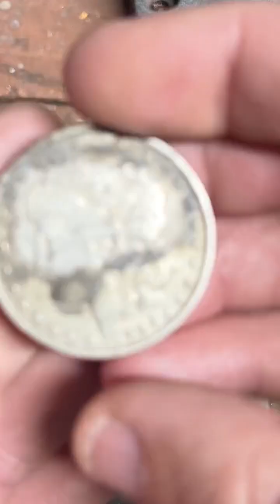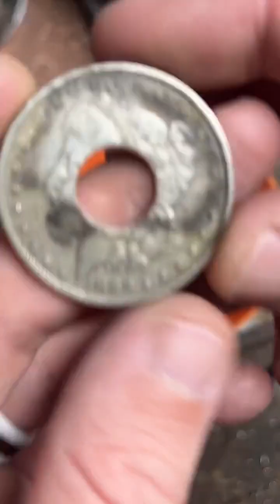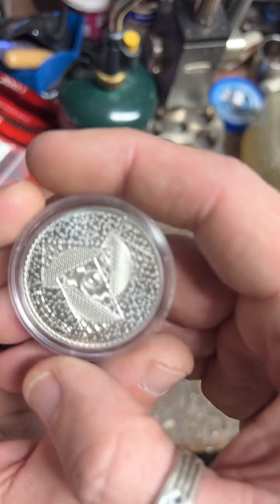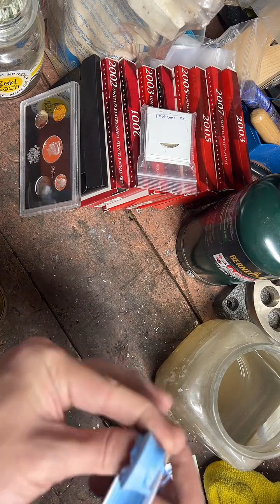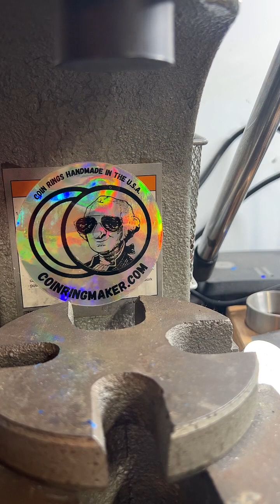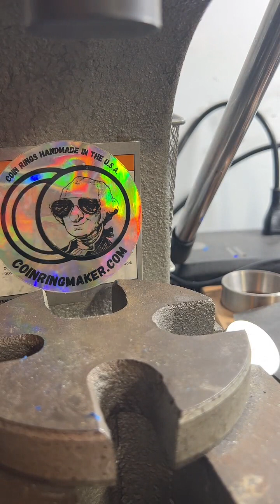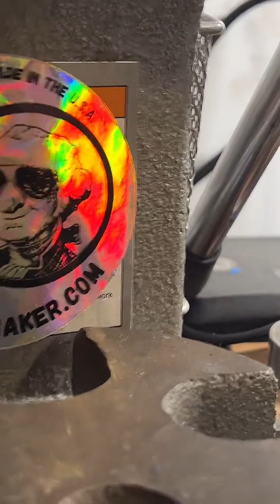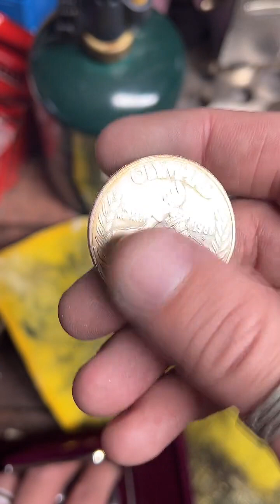Making a 1886 Morgan Dollar into a Coin Ring